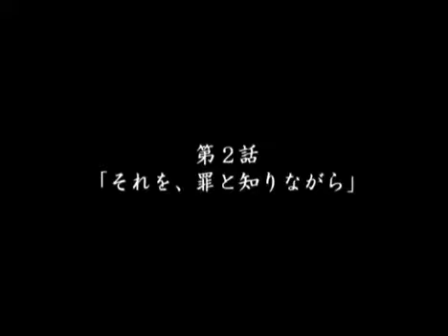#7 DCハンドレッドソード実況をやるしかない 四要衝奪回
第二章になり、パンプロワルトを襲うマスカーを掃討すべく、後輩からの脅威を一掃するため、ラーフたちは近隣の四要衝を奪回します。
途中から会話が続かないぜ！

ドリームキャスト版ハンドレッドソードの実況を始めます。
ちょっと実況に不向きなゲームなのと、鼻声で雰囲気をぶち壊しの可能性がありますが、10年以上も前の良いゲームなので強行実況します。
タイトルに含まれる「やるしかない」って言葉は、作中に出てくる印象深い言葉で、そのうち出てきます。

[リスト] DCハンドレッドソードを実況するしかない